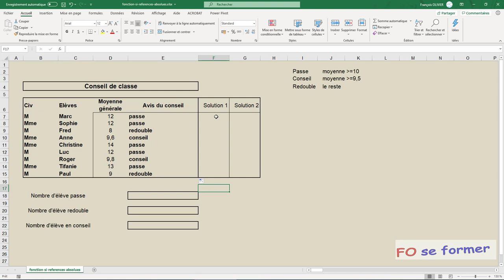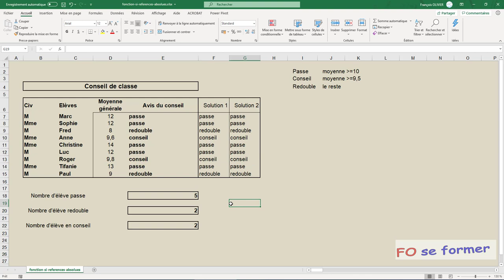Fonction : si.conditions()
Nouveauté avec Excel 2019 ou dans Excel 365, cette fonction est là pour remplacer les si imbriqués.